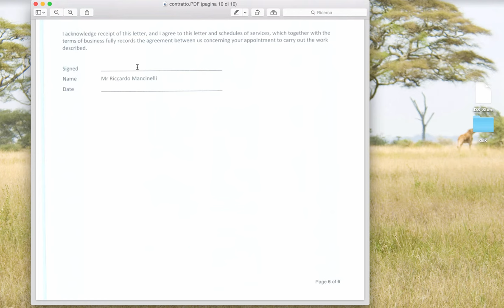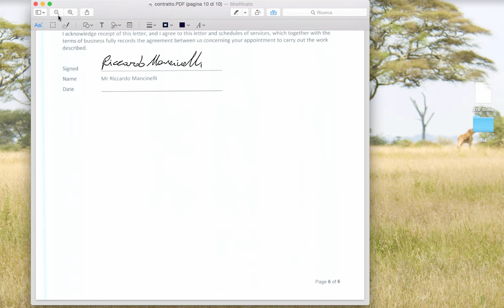Come firmare un pdf con Anteprima su Mac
corso GTM

come firmare un pdf
come firmare digitalmente un documento
firma digitale pdf gratis